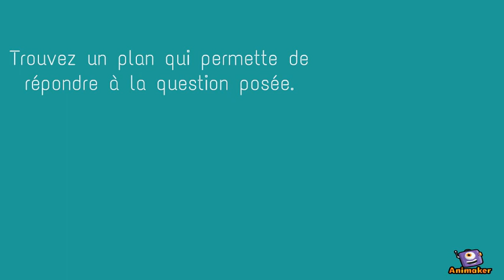CRPE : conseils pour l'épreuve de Français (1)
Une enseignante du Cours Galien donne ses conseils pour réussir la 1ere partie de l'épreuve de Français au CRPE.